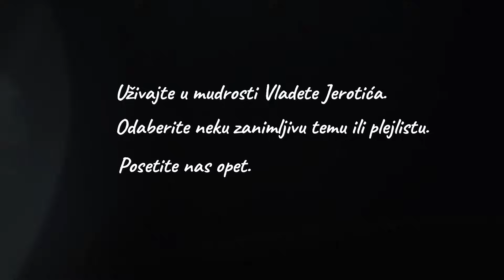Молитва / Владета Јеротић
Dobrodošli na kanal AKADEMIK VLADETA JEROTIĆ!
Izaberite neku od plejlista i uživajte u mudrosti Vladete Jerotića.
Podržite naš rad, zapratite kanal, i podelite sadržaj sa nekime.